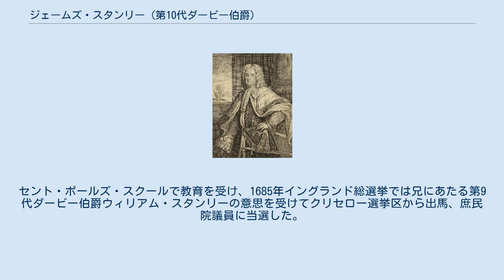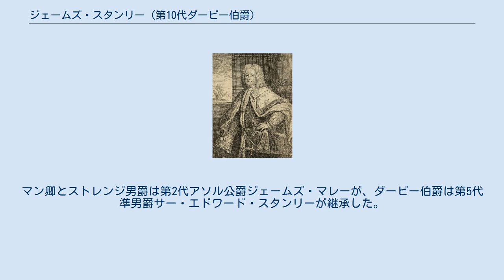ジェームズ・スタンリー (第10代ダービー伯爵)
第10代ダービー伯爵ジェームズ・スタンリー（英語: James Stanley, 10th Earl of Derby PC、1664年7月3日 – 1736年2月1日）は、イギリスの貴族、政治家。
1702年までジェームズ・スタンリー閣下の儀礼称号を使用した。
 第8代ダービー伯爵チャールズ・スタンリーとドロシア・ヘレナ・カークホーヴェン（Dorothea Helena Kirkhoven）の次男として、1664年7月3日に生まれた。
セント・ポールズ・スクールで教育を受け、1685年イングランド総選挙では兄にあたる第9代ダービー伯爵ウィリアム・スタンリーの意思を受けてクリセロー選挙区から出馬、庶民院議員に当選した。
その後は1689年イングランド総選挙でプレストン選挙区に、1690年イングランド総選挙でランカシャー選挙区に鞍替えして、いずれも当選を果たした。
議会では常にホイッグ党の一員として投票した。
1689年から1702年までウィリアム3世の寝室宮内官を務めた。
 しかし、ジェームズ・スタンリーは軍人の道を歩み、1688年に大尉として従軍、以降1692年に大佐に、1702年に准将に、1704年に少将に昇進した。
彼は大同盟戦争ではアイルランドとフランドルを転戦、1693年のネールウィンデンの戦いと1695年のナミュール包囲戦に参戦した。
 1702年11月5日、兄の死去に伴いダービー伯爵を継承した。
1706年6月10日に枢密顧問官に任命され、同年から1710年までランカスター公領大臣を務め、また1702年から1710年までランカシャー統監を、1702年から1712年までランカシャー副提督務めた。
1710年のランカスター公領大臣とランカシャー統監罷免に伴い政界から離れたが、1714年にランカシャー統監に復帰、1715年から1723年まで国王親衛隊隊長を務めるなど名誉職はつづけた。
1732年、ストレンジ男爵を継承した。
1707年から1708年と1734年から1735年の2度にわたってリヴァプール市長を務めた。
 1736年2月1日にノウズリーで死去、オームズカークで埋葬された。
マン卿とストレンジ男爵は第2代アソル公爵ジェームズ・マレーが、ダービー伯爵は第5代準男爵サー・エドワード・スタンリーが継承した。
 1705年2月、メアリー・モーリー（Mary Morley、1667年 – 1752年3月29日、ウィリアム・モーリーの娘）と結婚、1男をもうけた。